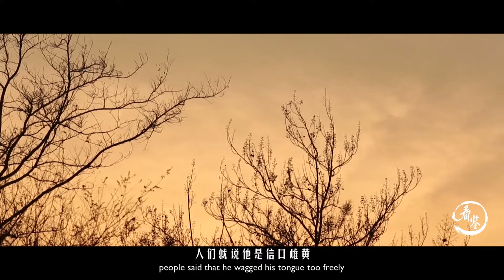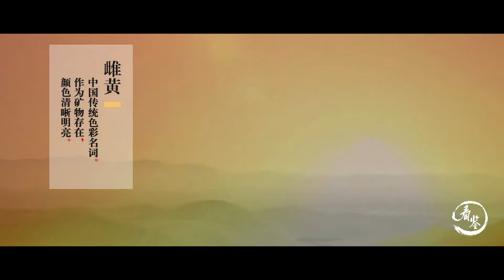中國最古老的繪畫顏料道家拿來煉丹藥？他是藝術界中最神秘的顏色 | The most mysterious color in the art world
只眼须凭自主张，纷纷艺苑漫雌黄。
雌黄色，是盛唐敦煌的神来之笔。
    赤、青、黄、白、黑，是中国传统五色，而雌黄色，是黄色中，最富艺术气息的颜色。